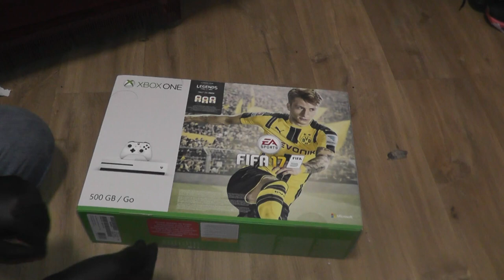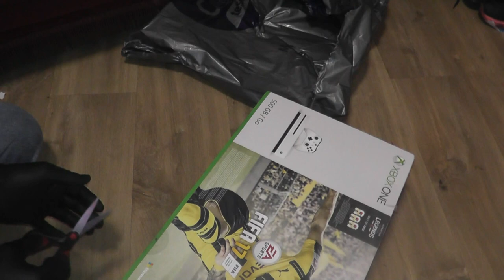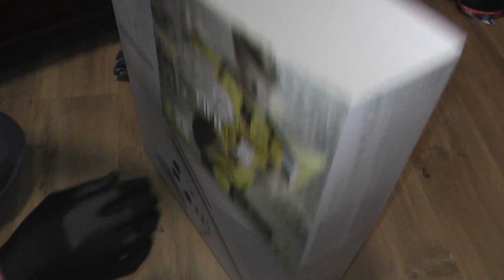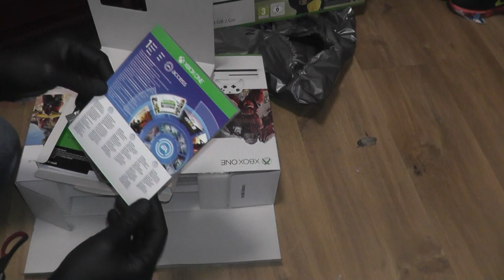Xbox One S console unboxing | ASMR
HONOURABLY COURT A WOMAN FROM SWITZERLAND, MARRY AND THEN MAKE LOVE TO HER!